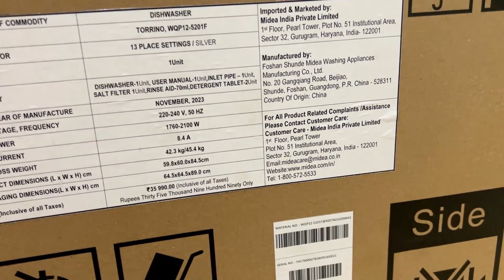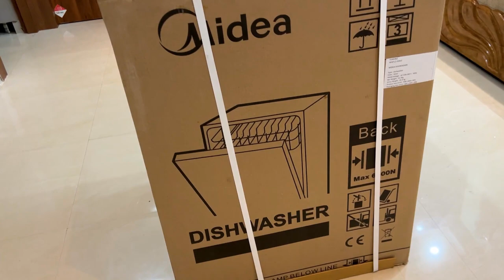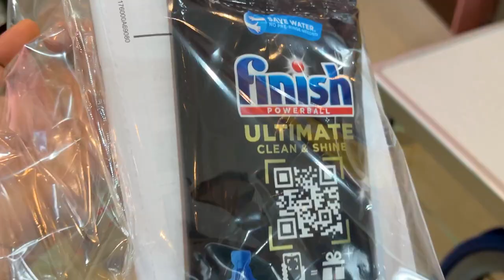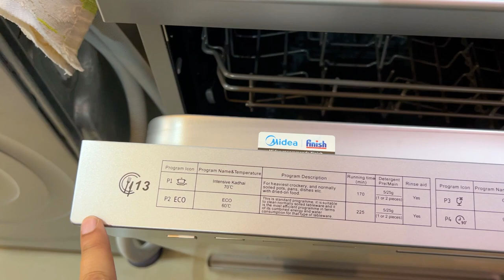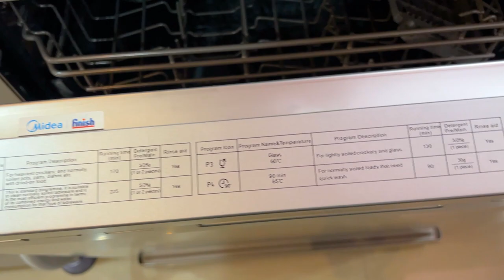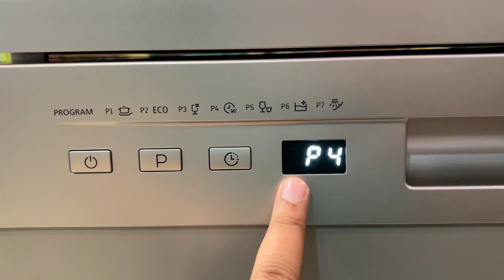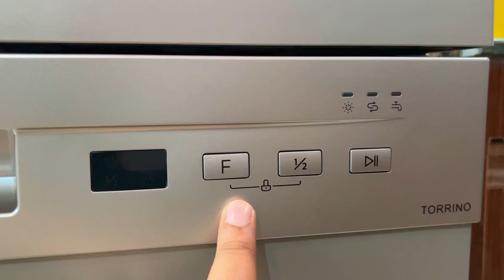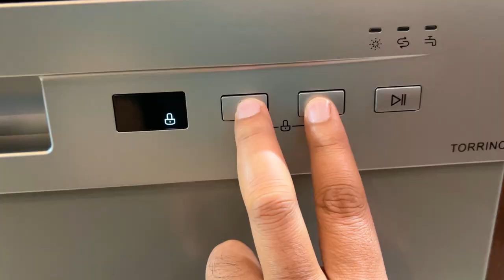Midea Dishwasher Unboxing || Torrino WQP12-5201F || Install & Review || All the Details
**Action Camera
**50mm Prime Lens
**Audio Recorder
**Condenser Mic
**Collar Mic
**Sound Recorder
**Camera Tripod
**MT-34 Ulanzi Handheld Tripod
**Video Light Softbox